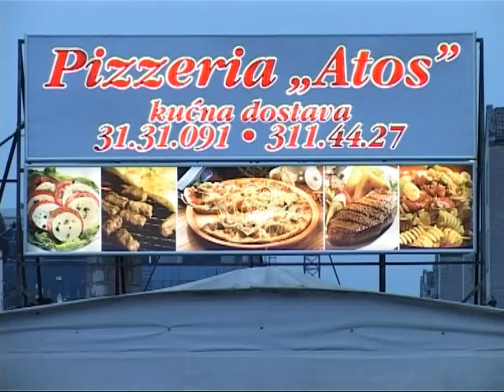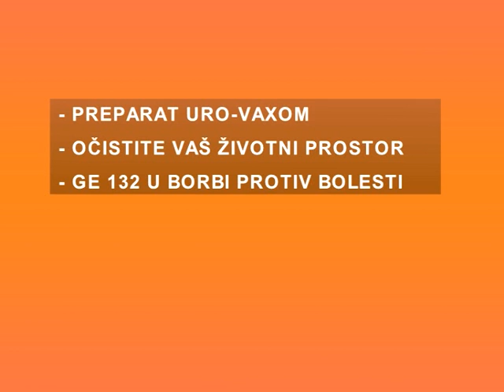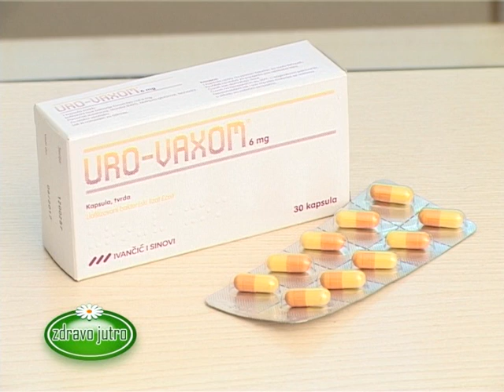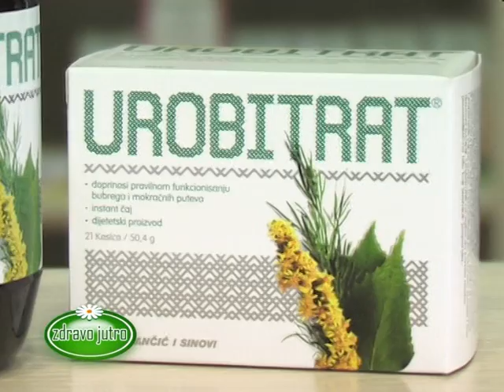Zdravo Jutro 26.03.2013.